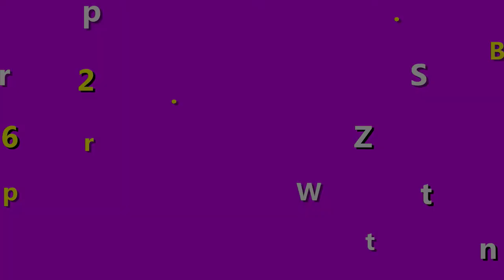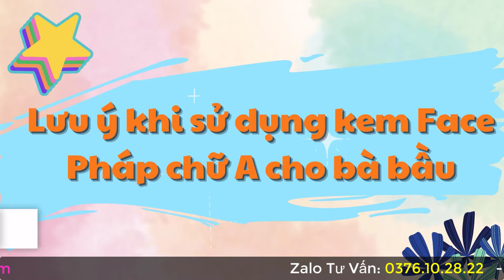Kem Face Pháp bầu dùng được không? Kem dưỡng da bán chạy nhất Shopee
Bà bầu có thể dùng kem Face Pháp A này nhé, nhưng bạn phải cẩn thận khi dùng, bạn có thể tham khảo thêm thông tin trong video này để cân nhắc sử dụng nhé.